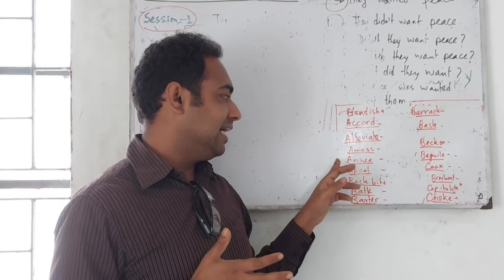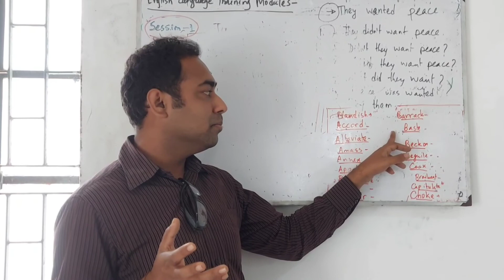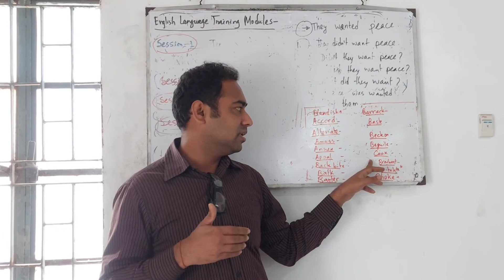Guided Practical Interactive Class | Participants Practice| J D Milton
Full Practice session
Guided